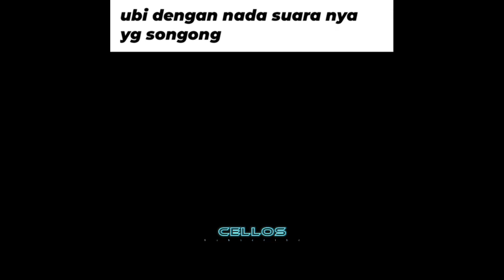Moment Kocak Brutal Legends Fase 1 #11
enjoy nontonnya

SC:
cleon_tt
pancul0316
brutallegends31
am.irul15
ahmddayss
arilv5